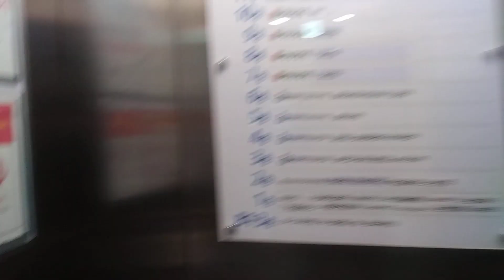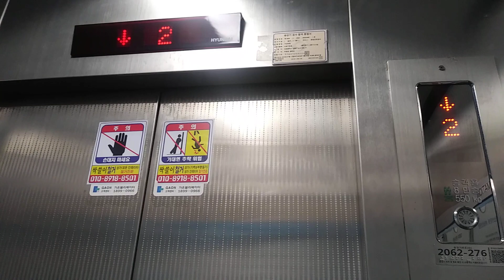인천광역시 남동구 논고개로 71 논현동 가산타워 소방구조용 현대엘리베이터 탑사기